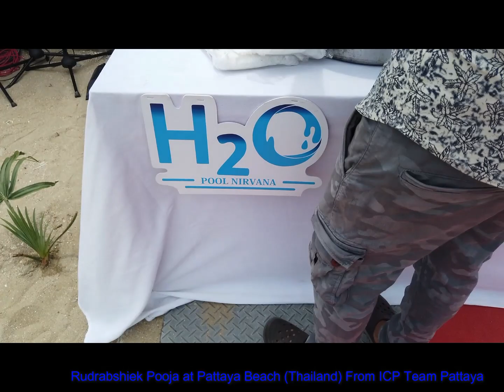रुद्राभिषेक (Pattaya Beach)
15 July 2023 सुबह 9 बजे पटाया समुद्र तट के किनारे महा रुद्राभिषेक का आयोजन किया